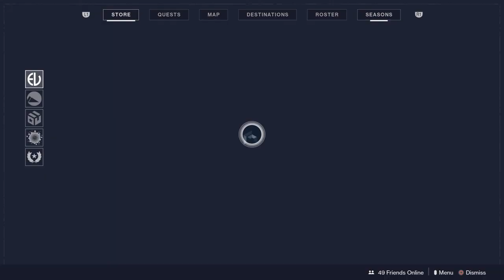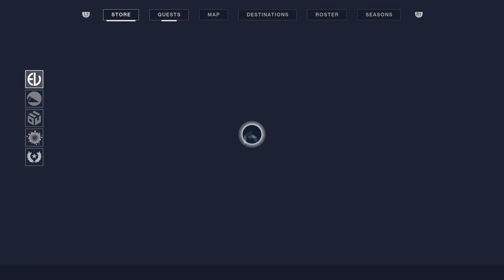Destiny 2 3v3 part 66